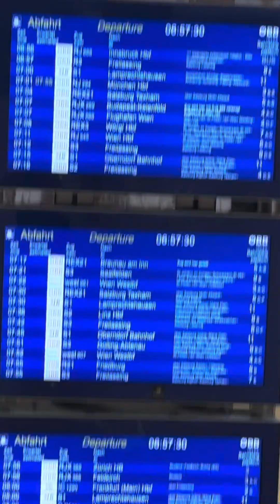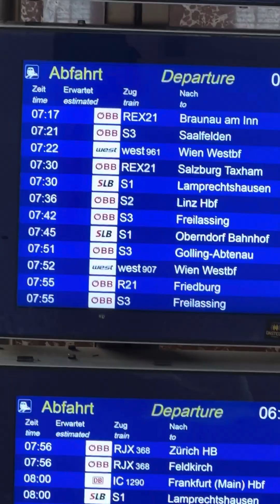Railway system and station of Austria